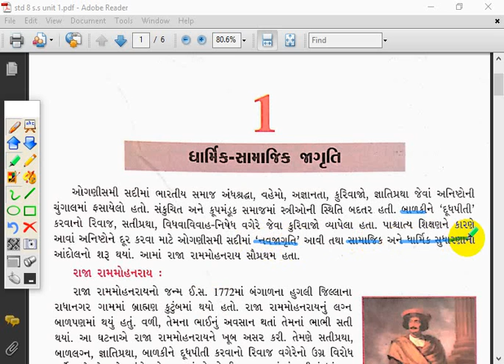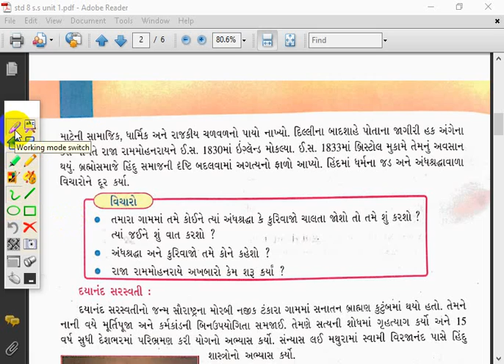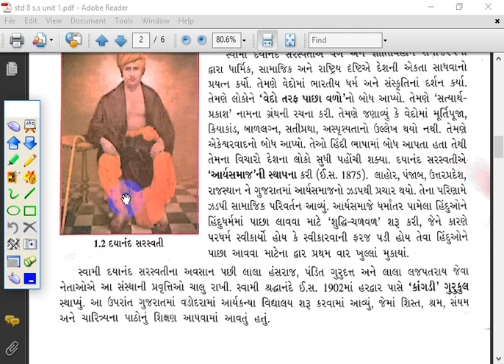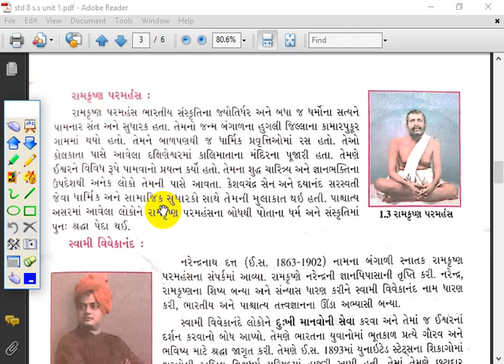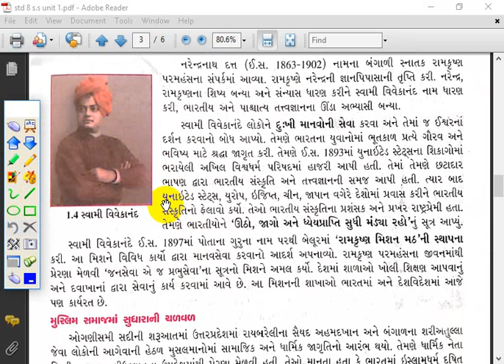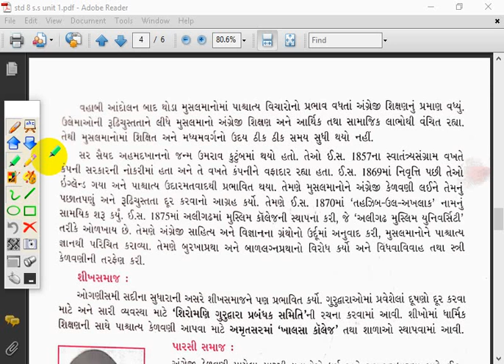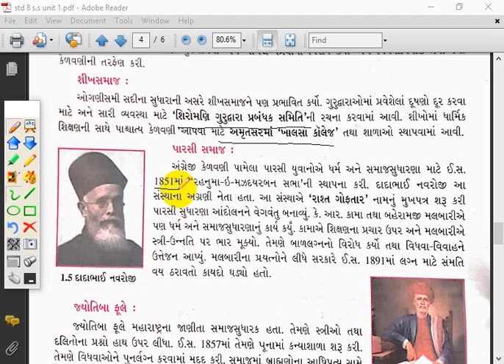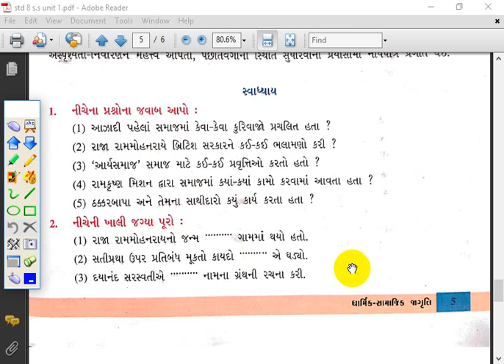STD 8 || SOCIAL SCIENCE || LES 1 || LEC 1|| SEM 2